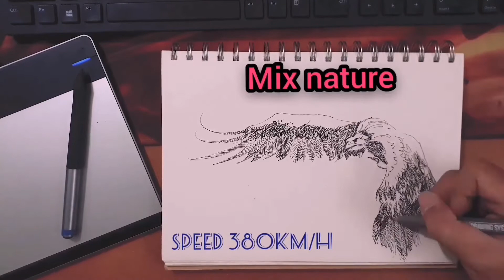जाने पक्षिओं में सबसे ख़तरनाक शिकारी बाज से जुड़े रोचक तथ्य। eagle fact in hindi.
Eagles are large, powerfully built birds of prey, with heavy heads and beaks. Even the smallest eagles, such as the booted eagle (Aquila pennata), which is comparable in size to a common buzzard (Buteo buteo) or red-tailed hawk (B. jamaicensis), have relatively longer and more evenly broad wings, and more direct, faster flight – despite the reduced size of aerodynamic feathers. Most eagles are larger than any other raptors apart from some vultures. The smallest species of eagle is the South Nicobar serpent eagle (Spilornis klossi), at 450 g (0.99 lb) and 40 cm (16 in). The largest species are discussed below. Like all birds of prey, eagles have very large, hooked beaks for ripping flesh from their prey, strong, muscular legs, and powerful talons. The beak is typically heavier than that of most other birds of prey. Eagles' eyes are extremely powerful. It is estimated that the martial eagle, whose eye is more than twice as long as a human eye, has a visual acuity 3.0 to 3.6 times that of humans. This acuity enables eagles to spot potential prey from a very long distance.[2] This keen eyesight is primarily attributed to their extremely large pupils which ensure minimal diffraction (scattering) of the incoming light. The female of all known species of eagles is larger than the male.

These lists of the top five eagles are based on weight, length, and wingspan, respectively. Unless otherwise noted by reference, the figures listed are the median reported for each measurement in the guide Raptors of the World[11] in which only measurements that could be personally verified by the authors were listed.[7]

Rank Common name Scientific name Body mass
1 Steller's sea eagle Haliaeetus pelagicus 6.7 kilograms (15 lb)
2 Philippine eagle Pithecophaga jefferyi 6.35 kg (14.0 lb)
3 Harpy eagle Harpia harpyja 5.95 kg (13.1 lb)
4 White-tailed eagle Haliaeetus albicilla 4.8 kg (11 lb)[12]
5 Martial eagle Polemaetus bellicosus 4.6 kg (10 lb)[12]
Rank Common name Scientific name Total length
1 Philippine eagle Pithecophaga jefferyi 100 cm (3 ft 3 in)[13]
2 Harpy eagle Harpia harpyja 98.5 cm (3 ft 3 in)
3 Wedge-tailed eagle Aquila audax 95.5 cm (3 ft 2 in)
4 Steller's sea eagle Haliaeetus pelagicus 95 cm (3 ft 1 in)
5 Crowned eagle Stephanoaetus coronatus 87.5 cm (2 ft 10 in)
Rank Common name Scientific name Median wingspan
1 White-tailed eagle Haliaeetus albicilla 218.5 cm (7 ft 2 in)
2 Steller's sea eagle Haliaeetus pelagicus 212.5 cm (7 ft 0 in)
3 Wedge-tailed eagle Aquila audax 210 cm (6 ft 11 in)[14][15]
4 Golden eagle Aquila chrysaetos 207 cm (6 ft 9 in)
5 Martial eagle Polemaetus bellicosus 206.5 cm (6 ft 9 in)